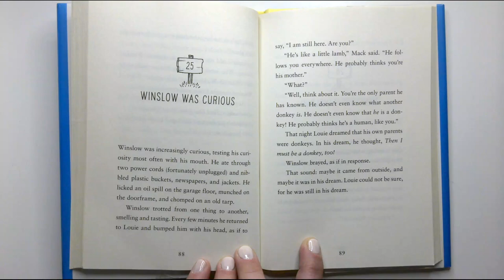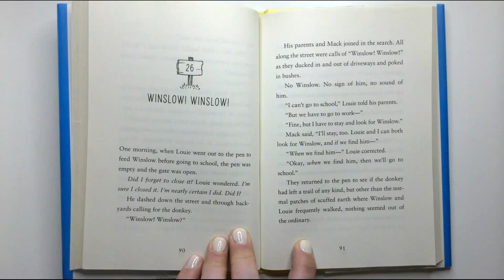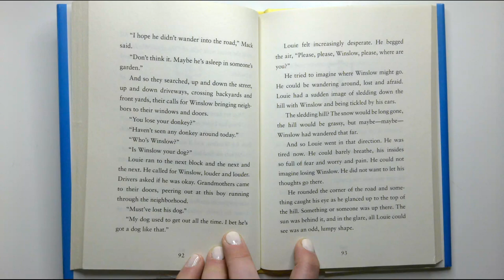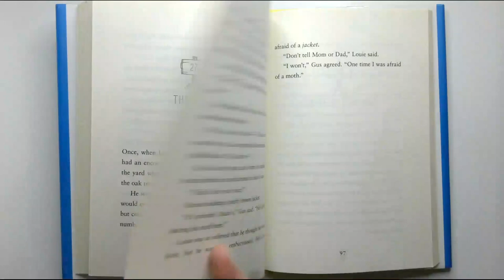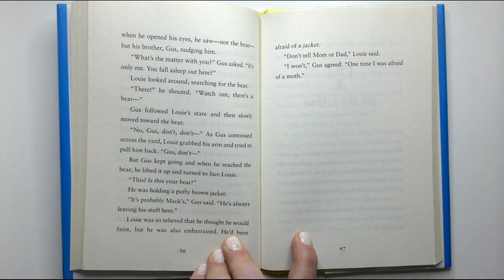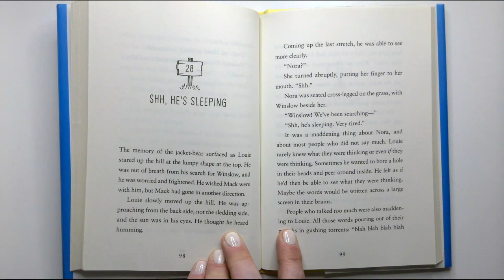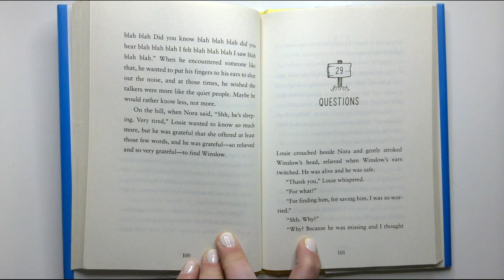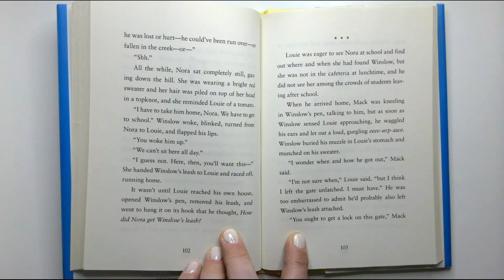Saving Winslow Chapters 25-29 | Chapter a Day Read-a-long with Miss Kate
Read-a-long with Miss Kate as she reads a chapter at a time of 'Saving Winslow' by Sharon Creech. Read along at your own pace, whether that's a chapter a night or binging the book at once!